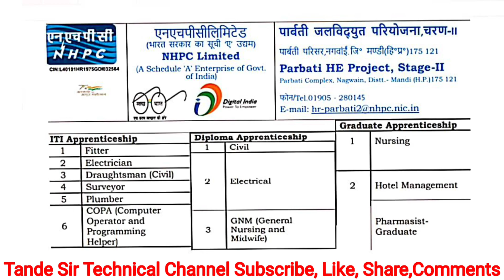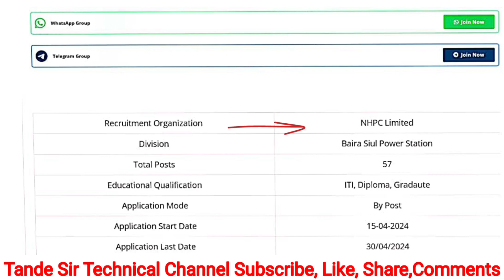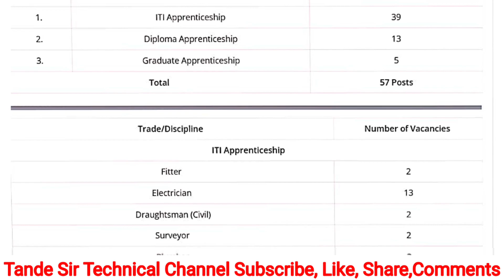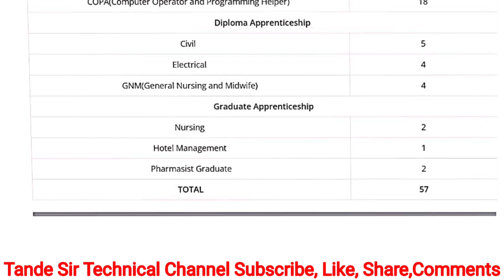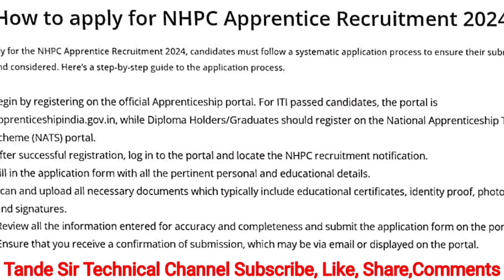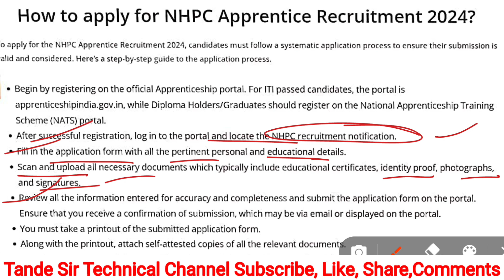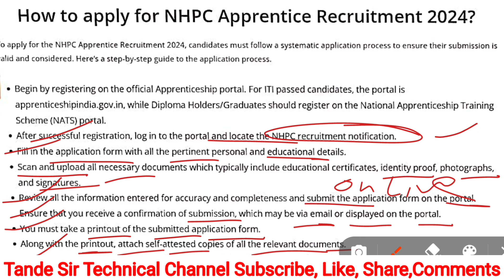NHPC apprenticeship 2024 | NHPC recruitment 2024 | NHPC apprenticeship 2024 apply online | nhpc jobs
...Lattest job vacancy 2024.

MPPGCL 2024 // SSJE // RRB JE // ITI . TA // LA //  UPPGCL JE MPPSC ELECTRICAL ENGINEERING //ELECTRICAL MCQ - 2024

ITI/ Electrical MCQ Videos

             Battery
              GENERATOR
                  INSTRUMENTS
NHPC apprenticeship 2024
NHPC recruitment 2024
NHPC apprenticeship 2024 apply online
iti jobs
nhpc apprentice form kaise bhare
nhpc apprentice
nhpc apprenticeship 2024 apply
nhpc apprentice 2024
iti latest apprentice 2024
nhpc apprentice recruitment 2024
nhpc iti apprentice 2024
nhpc apprentice